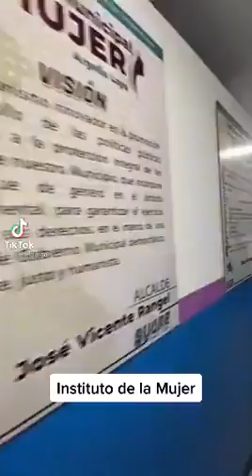Rangel Ávalos hace un chiste misógino sobre "buscarle machos a todas las mujeres"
ND / 18 nov 2021 – El alcalde chavista del municipio Sucre en el estado Miranda, José Vicente Rangel Ávalos, envió este jueves un mensaje machista a las mujeres a quienes les señaló que “les vamos a buscar un macho”. Además hizo campaña electoral previo a los comicios del próximo domingo usando recursos del Estado y por ende, violando las leyes electorales.

En un breve clip difundido en la plataforma TikTok tras la inauguración del “Instituto de la Mujer” donde además se hace campaña electoral en busca de su reelección el 21N, Rangel Ávalos expresa lo siguiente: “Lo importante de este Instituto de la Mujer es que aquí le vamos a buscar macho a todas las mujeres que lo necesiten y a su gusto. Además, del tamaño en que lo quieran (el hombre). Aquí estaremos complaciéndolas a todas”, y se escucha de fondo a una mujer decirle: “No diga eso”.

Además, la esposa del alcalde, Gabriela Chacón, quien se identifica como la “abogada de todos los hombres de este municipio Sucre”, hizo un calificativo a las mujeres de “cuaimas”.

“Tú también vas a tener tu espacio, porque nosotras las mujeres somos unas cuaimas y las cuaimas hay que controlarlas“, aseguró la esposa de Rangel Ávalos.